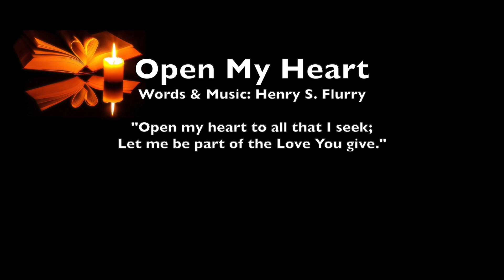Hymn # 1013: "Open My Heart"